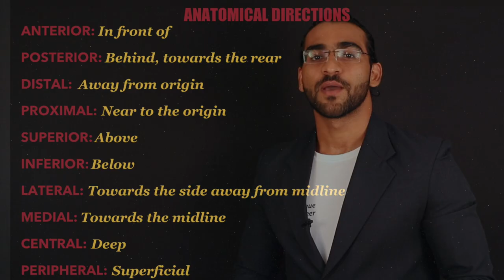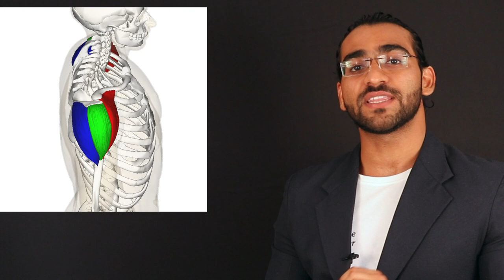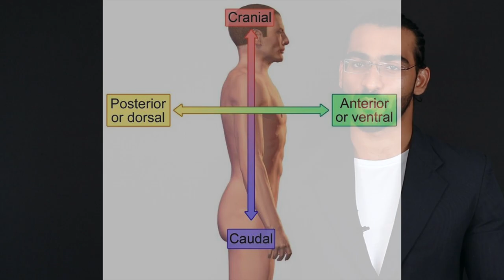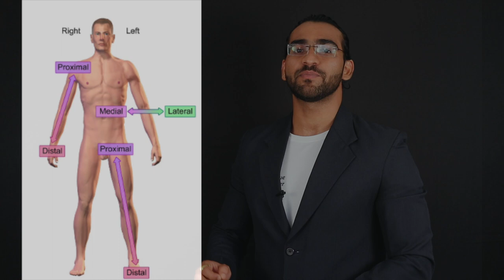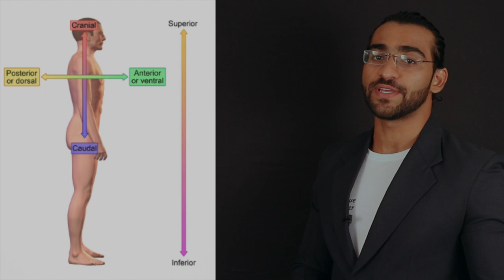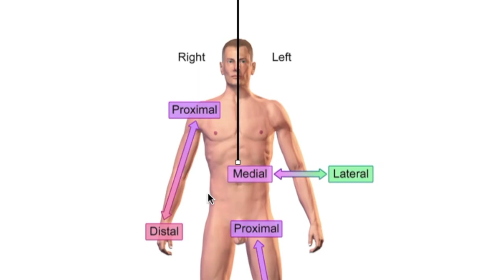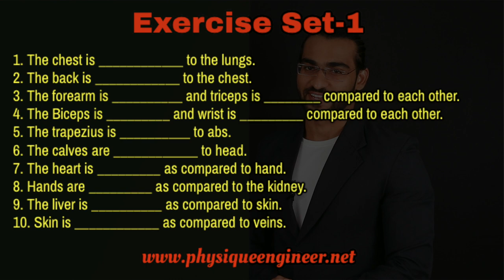anatomical directions || अनटोमिकाल डिरेक्शन्स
Standard anatomical directions are specific directional “terms” to locate structure with reference to others.

We describe the position and relation between various structures by using standard anatomical directions. To be able to direct others to specific anatomical structures, or to find structures based on someone else’s directions, it is extremely useful to have specific pairs of terms that allow you to direct your search with respect to the location of another, known structure.

These particular directive terms compare the position of two structures relative to one another in the anatomical position. They are in pairs of opposites, so if the chest is superior to the abs, it is automatically inferred that the abs are inferior to the chest. The following pairs of terms are used to locate an anatomical direction. Each term is used to direct a first structure or feature with respect to the position of a second structure or feature.

1. Anterior = In front of or front
2. Posterior = In behind of or behind

Identical to the front and back of a body in anatomical position. A muscle that is anterior to another is closer to the front of the body when the body is in anatomical position. A muscle that is posterior to another is closer to the back of the body when the body is in anatomical position.

Example:- CHEST Muscle group is an Anterior Muscle group whereas the BACK Muscle group is a posterior Muscle Group.

3. Distal = Away from the point of origin or farthest away from the torso
4. Proximal = Closer to the point of origin or towards the torso Identical to near and far.

Used to indicate the positions of muscles and structures along with the limbs with respect to the trunk of the body. A muscle that is proximal to something else is closer to the limb’s point of attachment to the torso. A muscle that is distal to something else is farther away from the limb’s point of attachment.

Example:- Biceps is proximal to the shoulder joint whereas the forearm is distal to the shoulder joint.

5. Medial = Towards the body’s midline
6. Lateral = Away from the body’s midline

Identical to towards the middle or towards outside. Used with respect to the midline of the torso of a body in anatomical position. A structure that is medial to another is closer to the midline of the body’s torso. A feature that is lateral to another is farther away from the midline of the torso.

Example: Chest Muscles are medial whereas the biceps are lateral.

7. Superior = Towards the head
8. Inferior = Away from the head

Identical to above and below when moving along the long axis of a body in an anatomical position. The structure that is superior to another is above the second structure when the body is in an anatomical position. A structure that is inferior to another is below the second feature when the body is in an anatomical position.

Example: Chest Muscles are superior whereas the leg muscles are inferior.
(Don’t get confused with the words, Cranial and Caudal which are used for four-legged animals with tails than for upright humans. Cranial is towards the head whereas caudal is towards the tail.)

9. Central = Deep OR Farther from the surface
10. Peripheral = Superficial OR Nearer to the surface

Identical to closer to the surface and farther from the surface.

For example, The heart is deep as it lay inside the body whereas hairs are peripheral as they lay nearer to the skin or surface of the body.

Practice paper
Exercise Set-1
1. The chest is ____________ to the lungs.
2. The back is ____________ to the chest.
3. The forearm is __________ and triceps is ________ compared to each other.
4. The Biceps is _________ and wrist is _________ compared to each other.
5. The trapezius is __________ to abs.
6. The calves are ____________ to head.
7. The heart is _________ as compared to hand.
8. Hands are _________ as compared to the kidney.
9. The liver is __________ as compared to skin.
10. Skin is ____________ as compared to veins.

JAI SINGH

-(Gold-Medalist IITian)
- Author
- Motivational speaker

DESCRIPTION LINKS